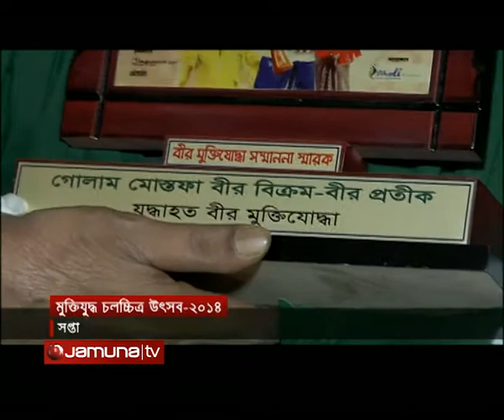মুক্তিযুদ্ধ চলচ্চিত্র উৎসব । Muktijuddho Cholochitro Utshob 2014 । Jamuna TV